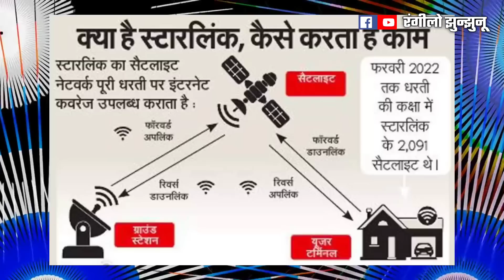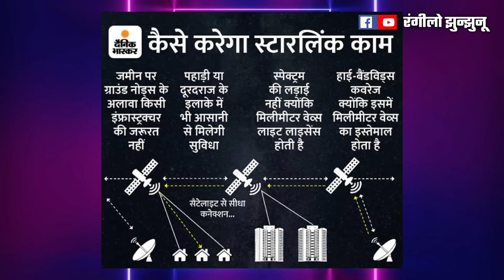आसमान में दिखे नजारे का क्या है रहस्य । starlink setelite in sky । nawalgarh । jhunjhunu news today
आसमान में तारो की बारात क्या थी
आसमान में अचानक ट्रेन जैसा क्या था ।
Starlink setelite in sky up

Jhunjhunu aasman me kya dikha rat ko

💥 Rangilo Jhunjhunu 💥

       📍 ☆NEWS☆📍
1. Jhunjhunu
2. Nawalgarh
3. Mandawa
4. Udaipurwati
5. Khetari
6. Surajgarh
7. Pilani .and Much More City's. etc.